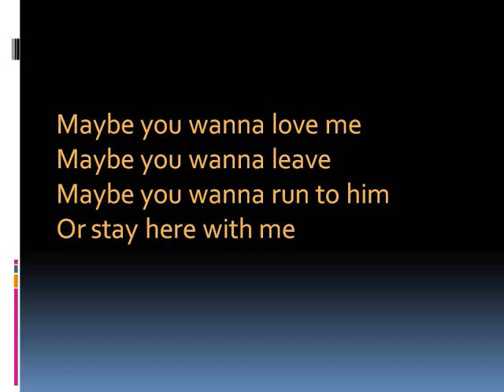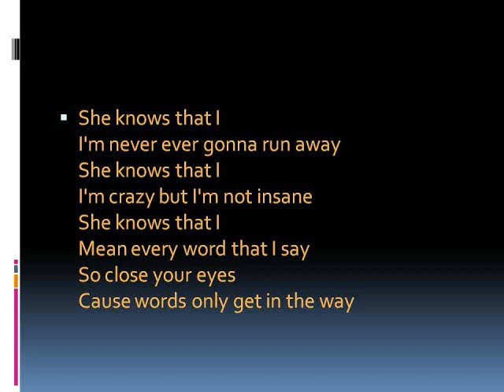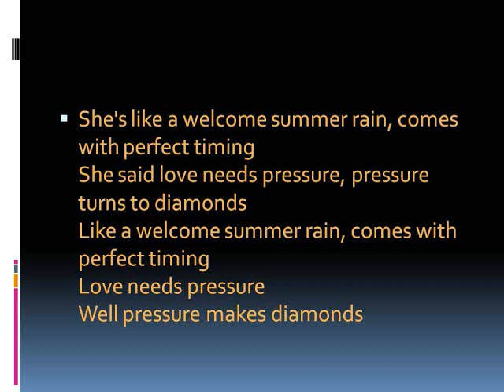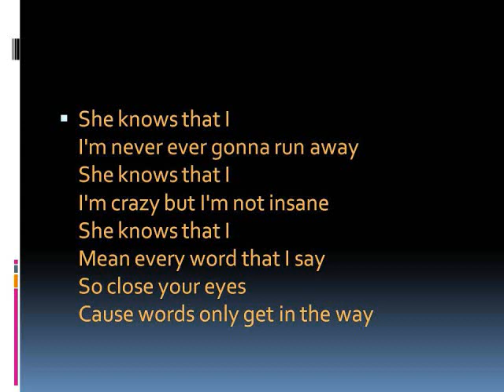dirty heads - knows that i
this is the dirty heads- knows that i .i do not or never have owned any righs to this song. only the dirty heads have. ENJOY THE MUSIC ! and i know there are a couple errors